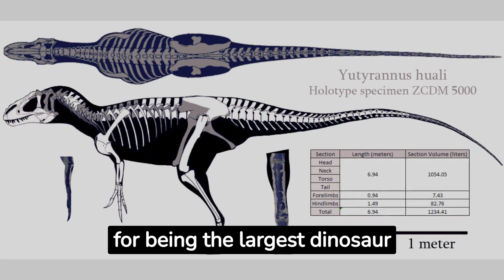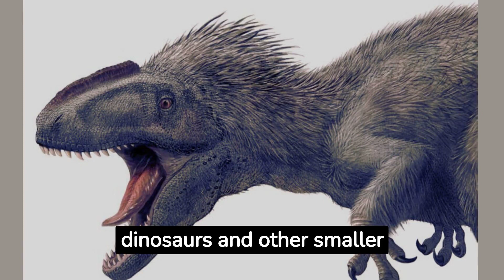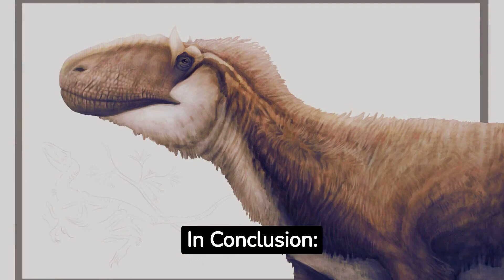Dinopedia - Yutyrannus huali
Venture into the Early Cretaceous period and discover the Yutyrannus huali, a tyrannosauroid that challenges our perceptions of large predatory dinosaurs. Known as the 'feathered tyrant', this Chinese giant showcases the unexpected blend of fearsome size and a feathered coat. With its groundbreaking discovery in China, Yutyrannus provides compelling evidence of the evolutionary link between dinosaurs and birds. Join us as we delve into the history, significance, and mysteries of this feathered predator!